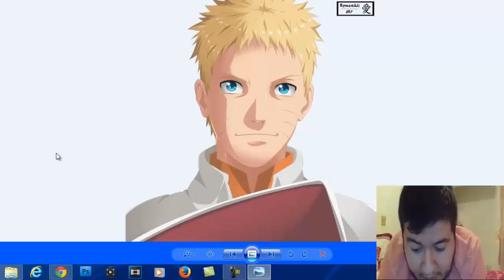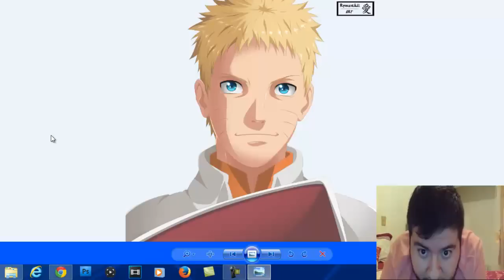NARUTO PARTE 3 DUDAS RESUELTAS AQUI/TENSEIGAN?